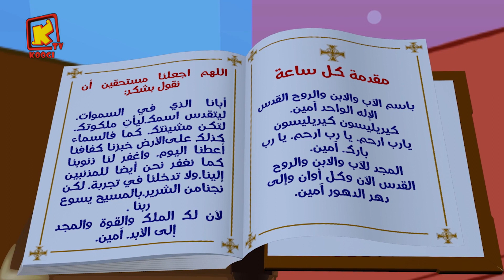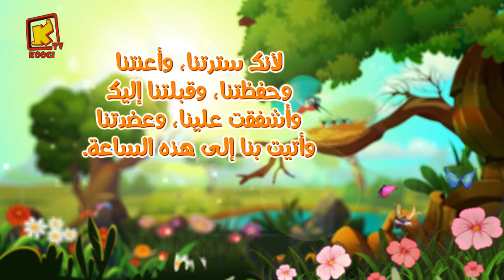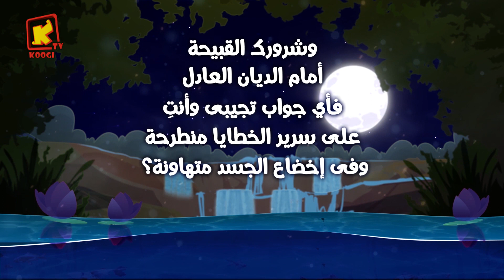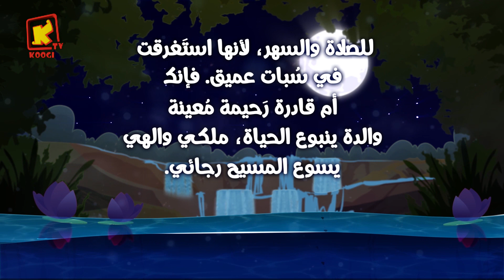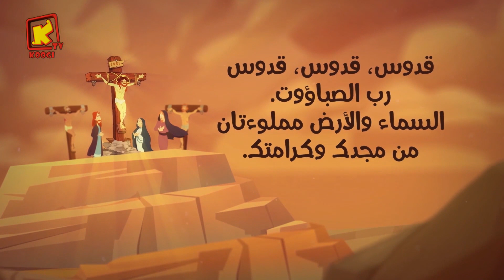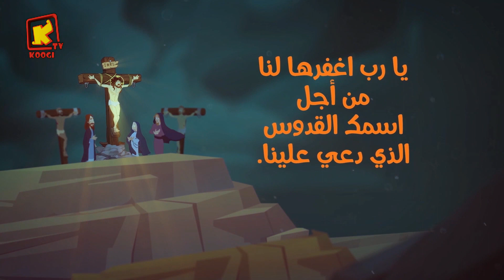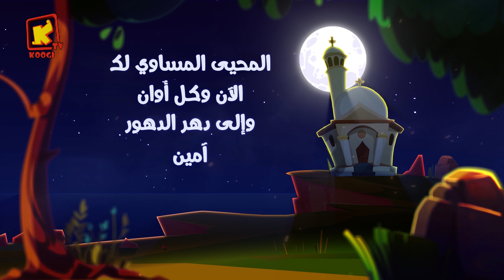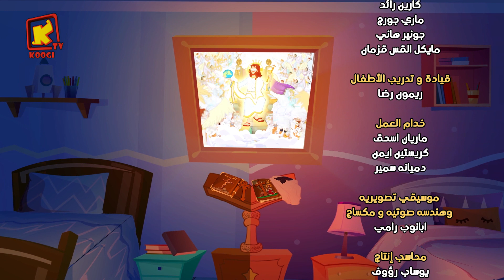Koogi Tv - صلاة النوم - القيامة - ( مزمور يارب لم يرتفع قلبى) - قناة كوجى للاطفال